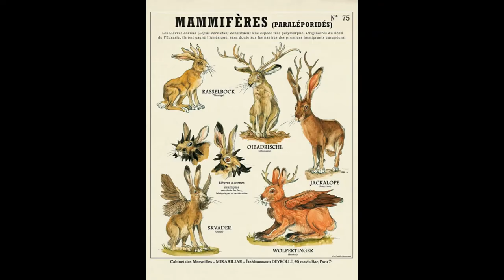هل تصدق ان الله خلق ارانب لها قرون كالغزال و الجناحين كطير و انياب كسباع ........